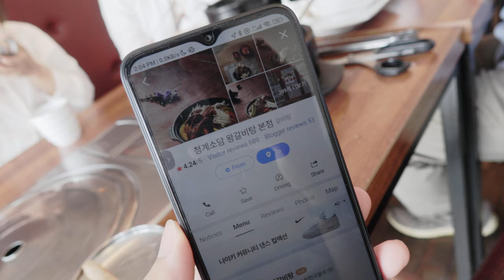some information about the restaurant we eat in Sol City Korea exploring tasty food abroad travel to